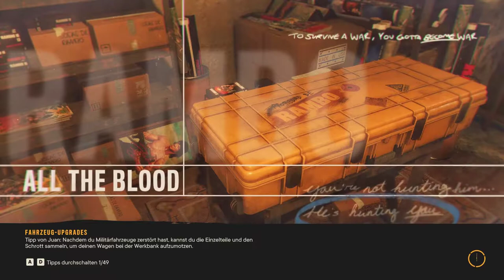JOHN RAMBO - ► Far Cry 6 ◄